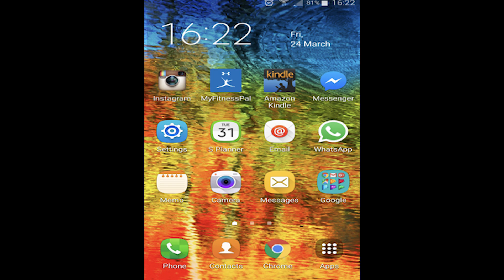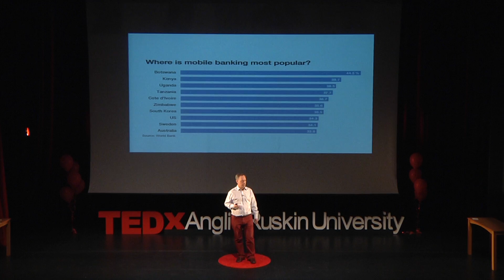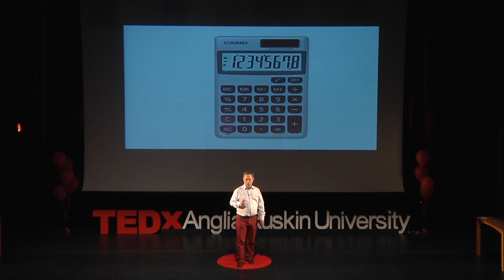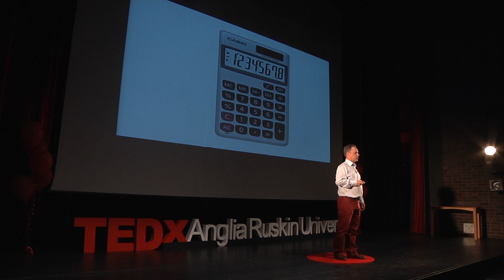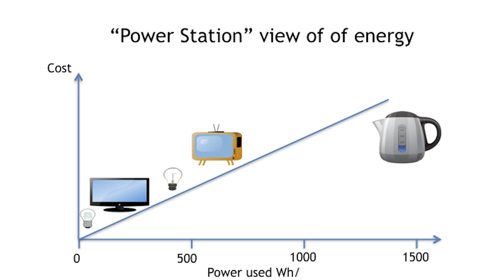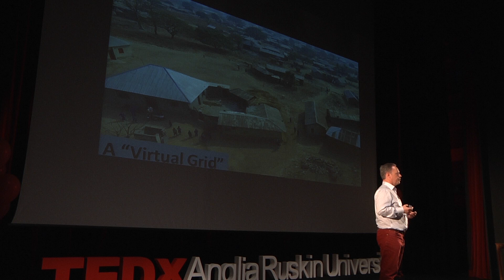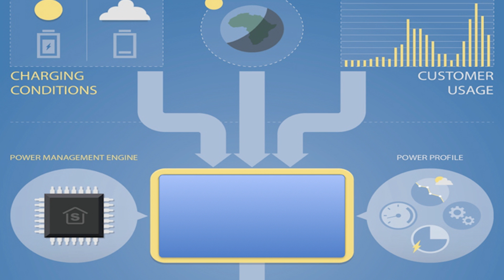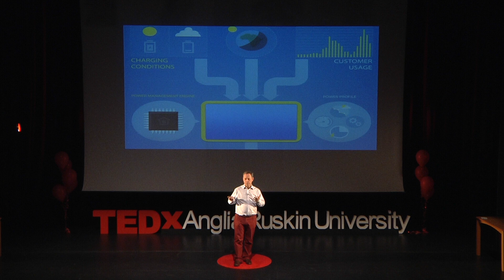Electricity Without Wires | Simon Bransfield-Garth | TEDxAngliaRuskinUniversity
Conventional wisdom would suggest that grid
electricity is an essential part of national development. Yet, just as the mobile phone has largely made landlines obsolete, so distributed household solar power has the
potential to bring modern services such as lighting, TV and the Internet to some of the 1 billion people world wide that have no access to the grid.

This talk will look at the role of access to media in rural areas of sub-Saharan Africa and the need for applying creative thinking to
complex challenges. It will look at a growing trend of ‘reverse innovation’ where solutions are first adopted in emerging nations that subsequently and disruptively find a market in developed nations.

Simon Bransfield-Garth is a serial entrepreneur with a passion for technology and its use to address some of the world’s most challenging problems. Simon is CEO of Azuri Technologies, a business based in Cambridge UK that combines solar power and mobile phone technology to bring affordable renewable energy some of the 600
million individuals in sub-Saharan Africa that have no access to mains power.